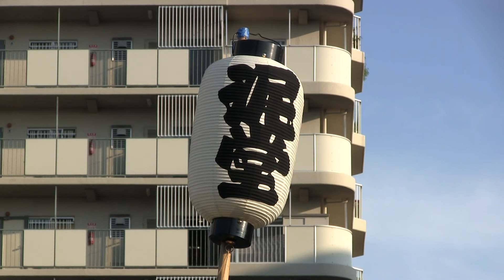2013.6.29(土)・杭全神社・平野郷だんじり祭り試験曳き「泥堂」（大阪市平野区）1/5